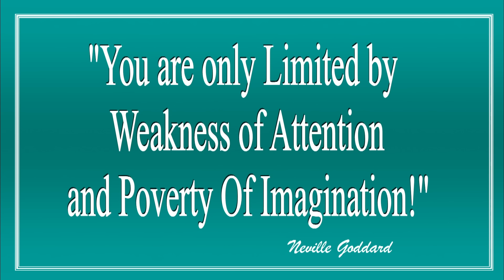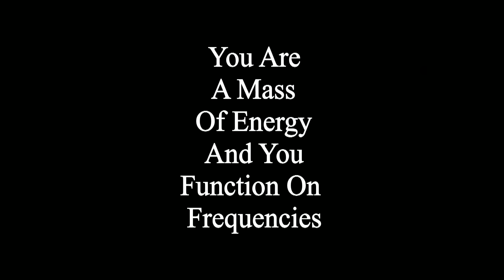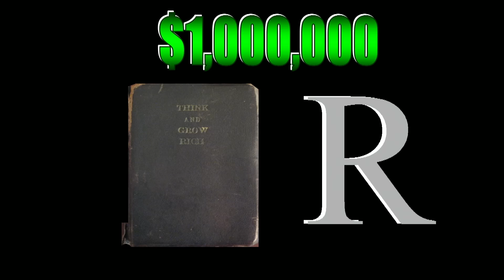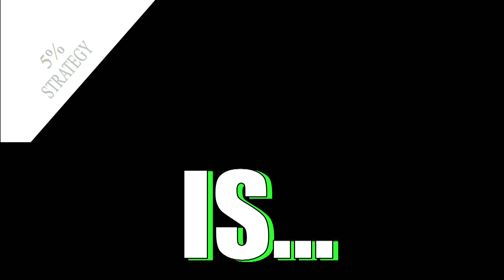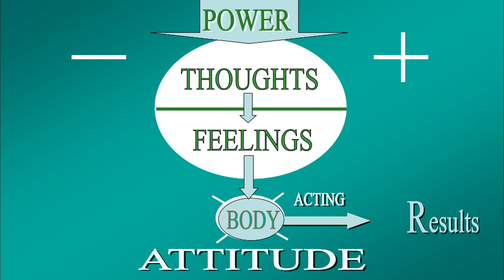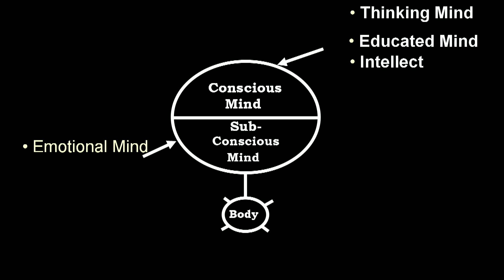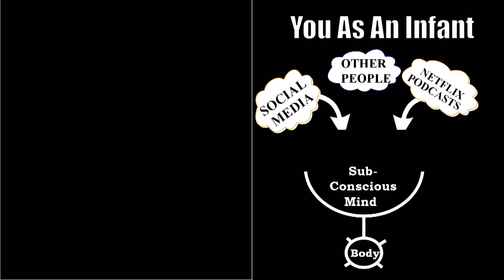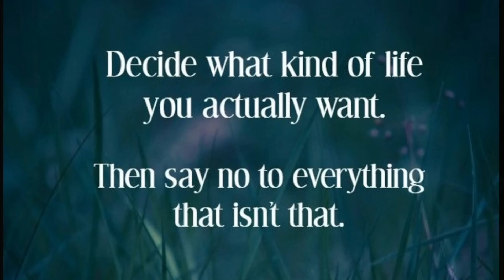Law of Vibration (Full Lesson) | Bob Proctor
2️⃣ Share this with someone who needs to hear this 🤟